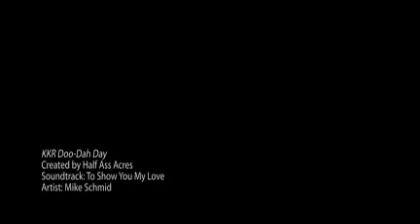Miniature Donkey KKR Doo-Dah Day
Doo-Dah was rejected by his first-time mom.  He is being raised on a bottle and will one day be a fine little show gelding! Thank you, Kathy Loudamy, K&K Ranch, for allowing Doo-Dah to live with us.
Half Ass Acres Miniature Donkey Farm